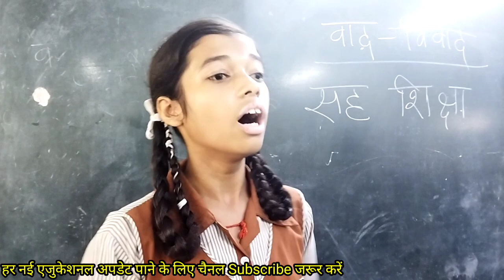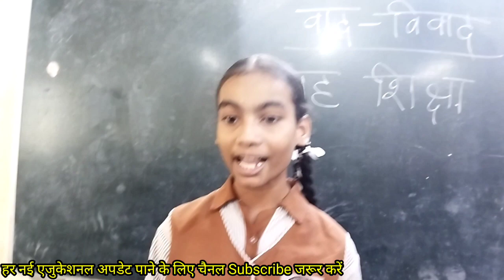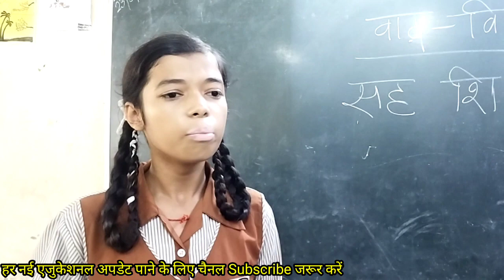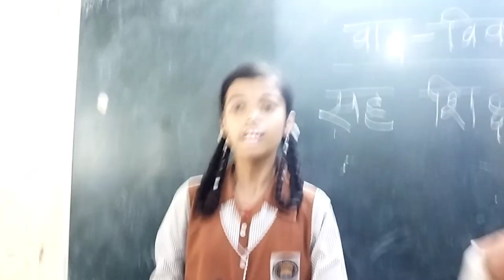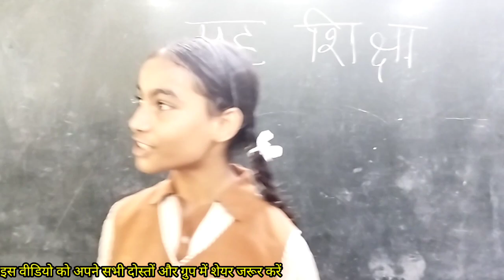Super Debate Competition in Project Voise_Spail Bee, & Extempore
प्रोजेक्ट वाइस के अंतर्गत  डिबेट कंप्टीशन कैसे करें??? साथ ही समझे Participants & Winner कैसे बने??

डायरेक्टर साहब (दिल्ली शिक्षा विभाग) के औचक निरीक्षण की रिपोर्ट देखने के लिए नीचे लिंक पर क्लिक करें 👇👇